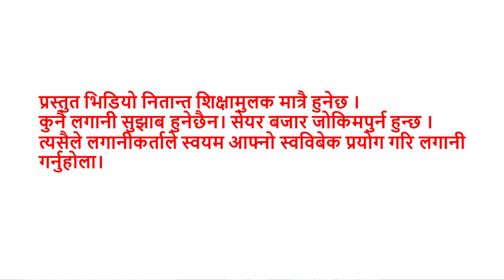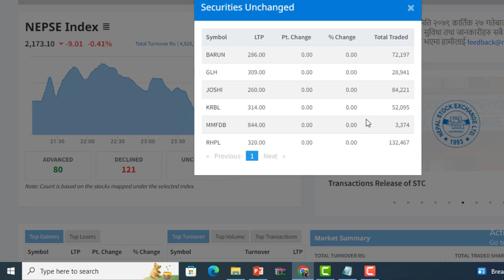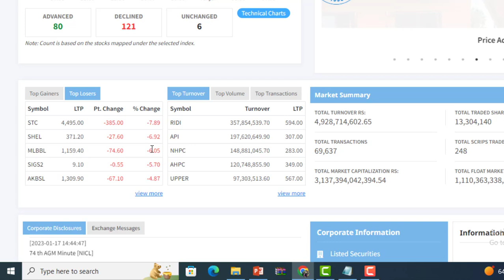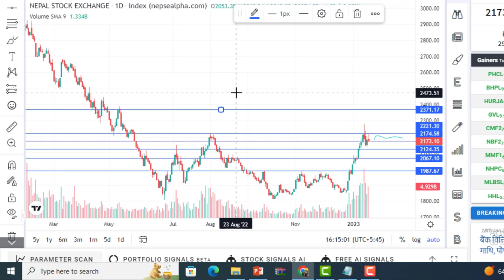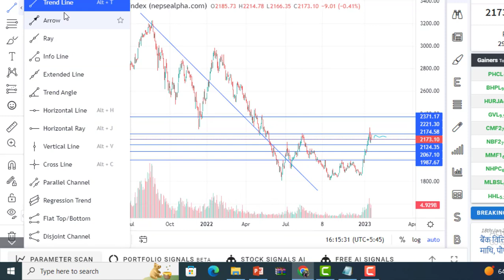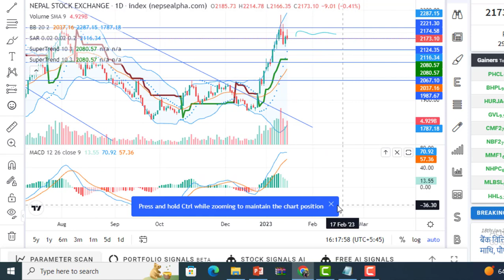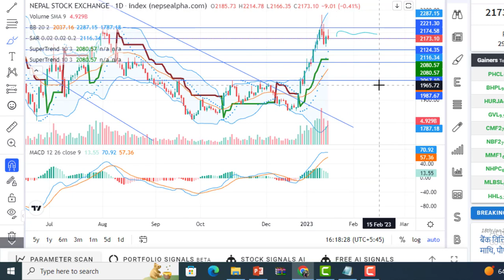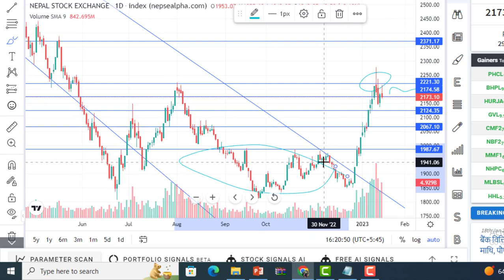NEPSE घट्ने सम्भावना प्रबल। BULL र BEAR युद्द जारि। DAILY NEPSE UPDATE। LAGANI SANSAR। SHARE MARKET।